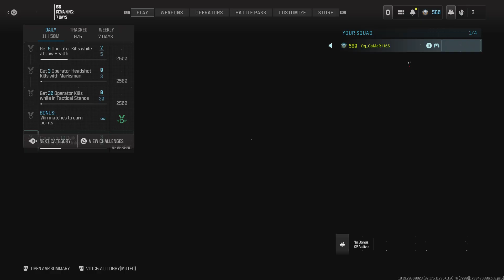Call of Duty_2024 Invasion